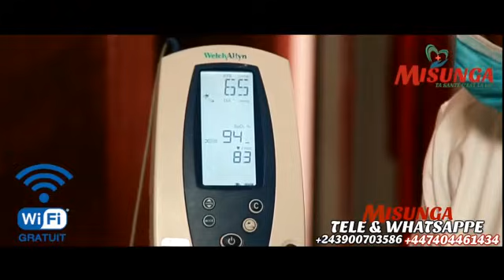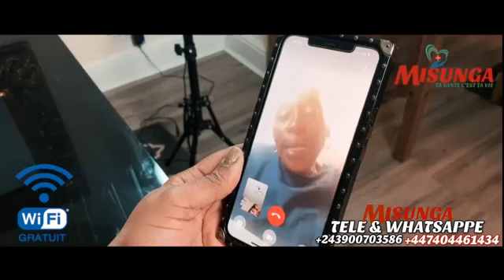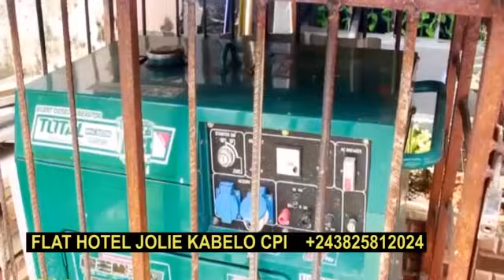PIECE CONTRE PIECE PAS DE DISCUTION FALLY ALEKI KOFFI 1500 FOIS NA SUCCES, NAKO KOYEMBA !